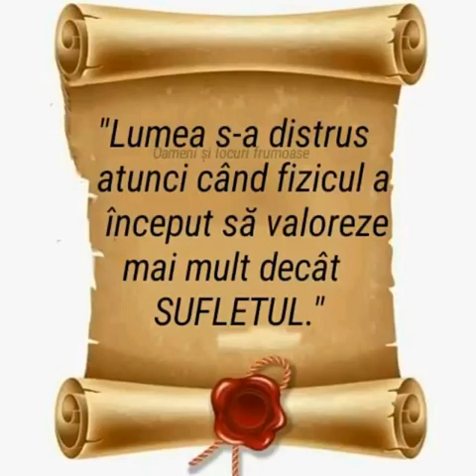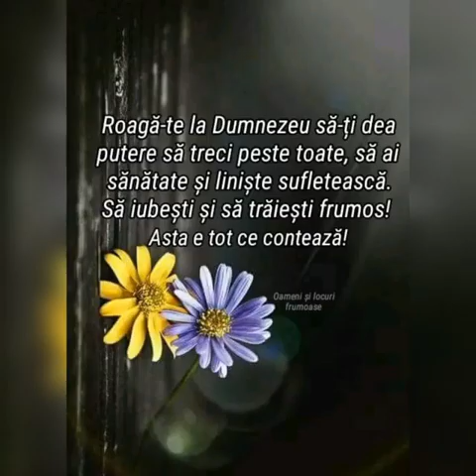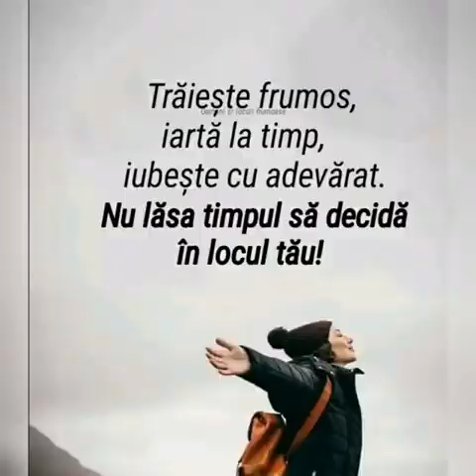O lume minunată ca sufletul.